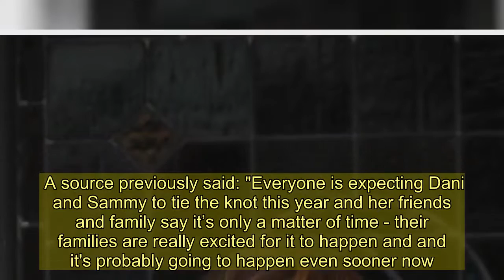Dani Dyer arrives home as she's seen for the first time after shock baby news